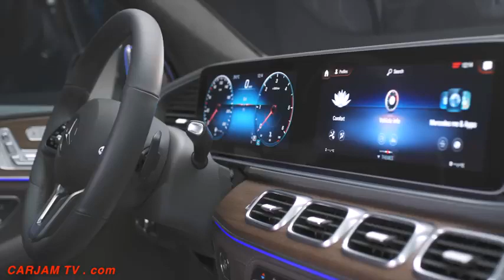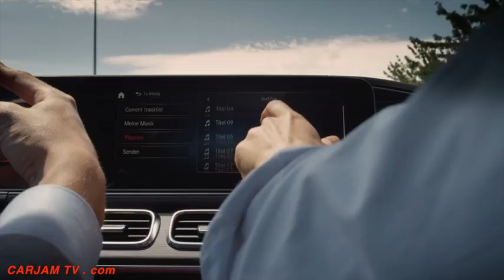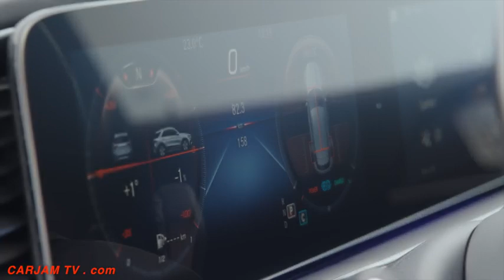2019 Mercedes GLE INTERIOR Video In Detail World Premiere Paris Motor Show